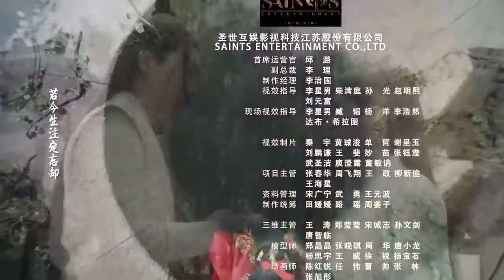Phim Mới Cổ Trang 2023 I THIỆN ÁC OAN GIA - Tập 14 (Thuyết minh) I Phim Trung Quốc.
THIỆN ÁC OAN GIA - Tập 14 (Thuyết minh) I Phim mới 2023 I  Cổ Trang Trung Quốc.
Nội dung Phim: Đây là bộ phim mới cổ trang Trung Quốc  rất hay và mới được phát hành cho khán giả Kênh phim Kukan Classic Drama Vietnam. Bộ phim trung quốc cổ trang được thuyết minh trọn bộ.  Kính mời quý Khán giả đón xem.
❤️Đăng ký theo dõi phim tại Kukan để xem phim bản quyền phim Trung Quốc cổ trang